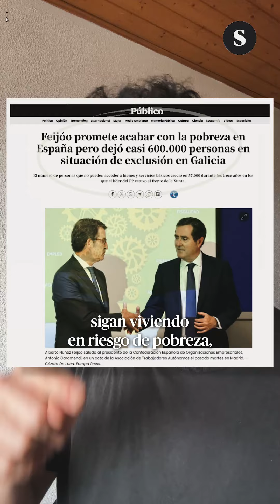🗳Así está Galiza logo de catro maiorías absolutas do PP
📱O día en 1 minuto, por Javier H. Rodríguez